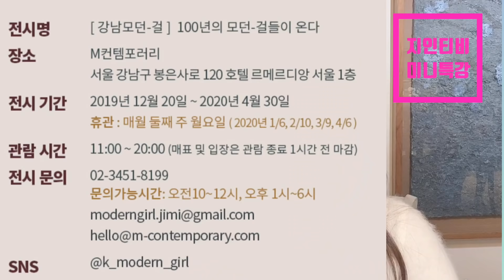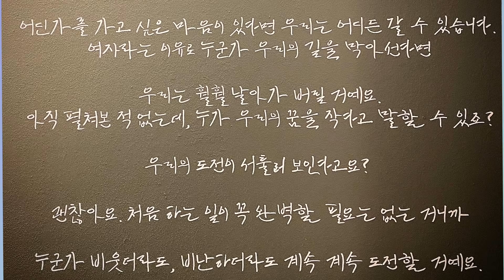토익 영어 녹음하는 분께 그림 설명 해드렸어요. (미술특강 김대균 어학원)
김대균어학원에서 미술관련 미니특강을 하며
최근 있었던 전시 소개부터 몽골여행기까지 짧게 소개했습니다.

가구는 감가상각되지만 그림은 시간이 지나면 오른다?!

거울그림의 의미는

당신이 꽃입니다.
상처난 당신도, 가끔 실수하는 당신도
삶을 전체적으로 보면 아름답습니다.

타인의 아픔에는 관심갖고 위로하면서
내 자신의 마음은 알아서 치유되게
그냥 두지 마세요.
당신도 소중합니다.

르비드아트굿즈와의 아트웍, 가방과 지갑 명함지갑까지
가격은 어찌될까요?

미술품으로 세금을 낼수 있다고? 예술인 복지방안에 대해서도 알아볼게요.

최저가 199000원에 몽골 비행기표까지 해서 갈 수 있지만 과연 그렇게 가는 게 좋을까요? 이궁_편집되서 결론을 말씀드리면 저는 그렇게 안갈거 같아요.

관련된 링크 남깁니다.

이범헌 미술협회 이사장님 미술복지 관련 토크 등 새날 인터뷰

p.s. 김대균어학원에서의 특강 편집하다가 안되서 다시 녹화한 영상입니다. 최근 전시 소개라 르메르디앙에서 하는  강남모던걸 소개가 많네요. 코로나바이러스는 손을 자주 씻으면 된다고 하니 한가한 틈에 전시 보러 오세요.

아래는 좀 더 궁금해 지셨으면 한번씩 클릭해 보셔도 됩니다. ^^

제 이전 그림들 보실 수 있는 홈페이지입니다.
미술과 쉽게 친해 질 수 있는 책 미술관에 가기 싫다